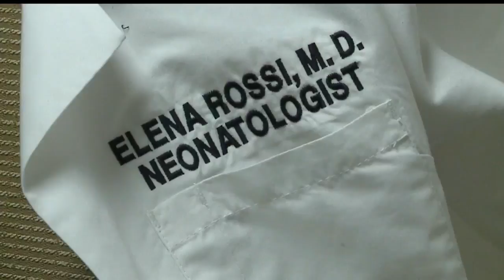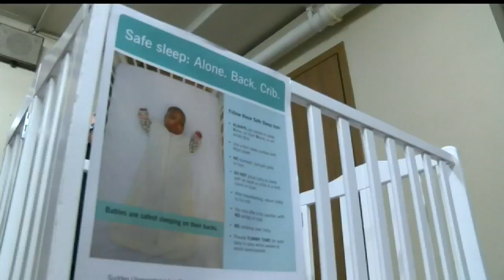Safe Sleep Summit held in light of low compliance from parents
According to the Ohio Department of Health, three babies die each week in Ohio because of unsafe sleep environments.